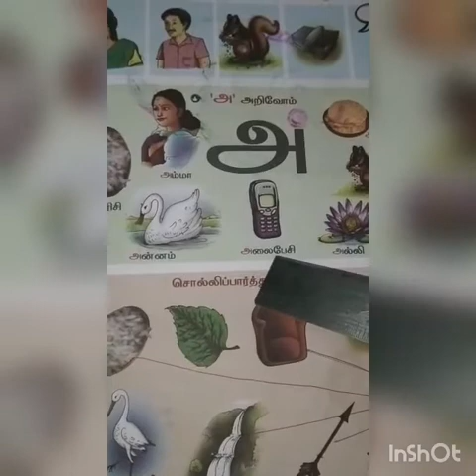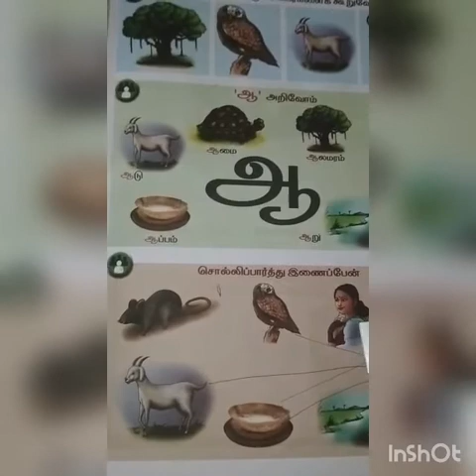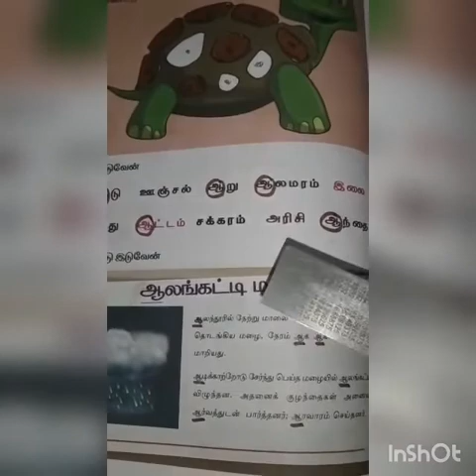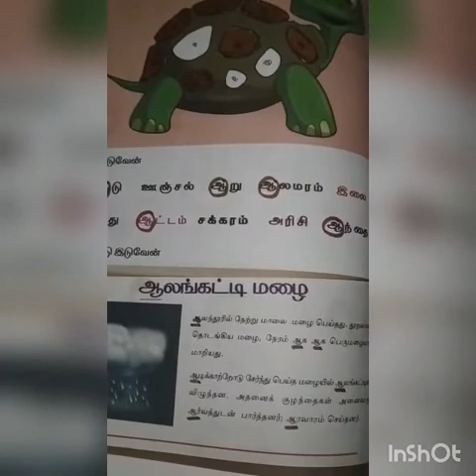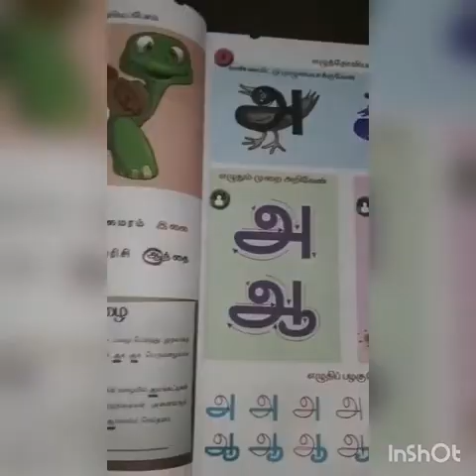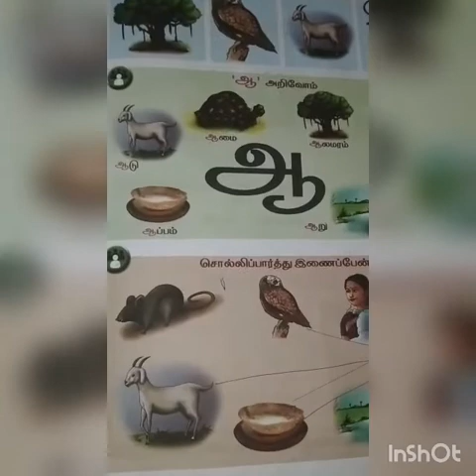SRI PARASAKTHI VIDYALAYA CBSE